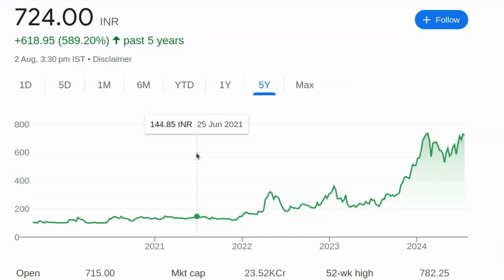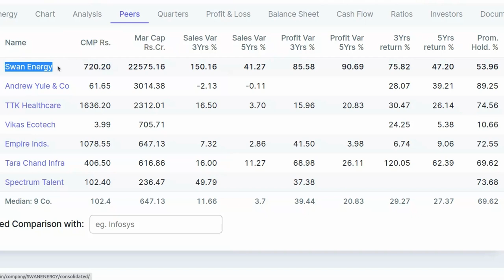1 साल में 214% रिटर्न - 5 गुना पैसा बनाने का मौका | Share Market News In Hindi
1 साल में 214% रिटर्न - 5 गुना पैसा बनाने का मौका | Share Market News In Hindi

पेन स्टॉक्स की जानकारी:

- 2024 में खरीदने के लिए बेस्ट पेन स्टॉक्स